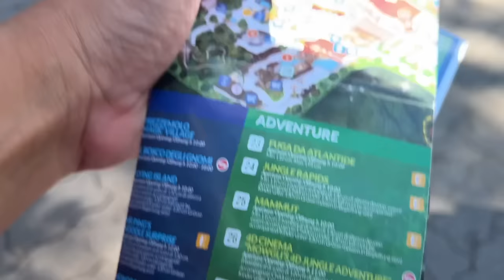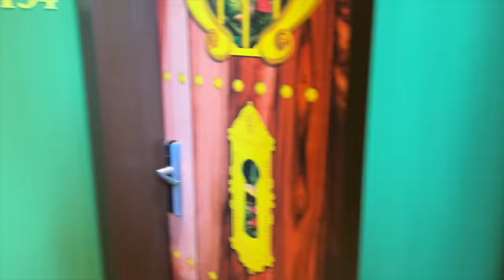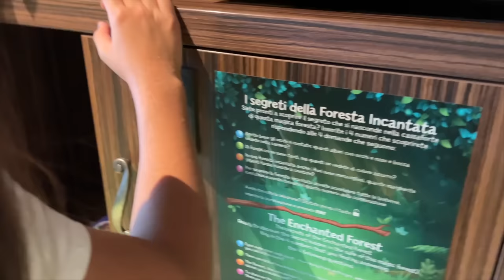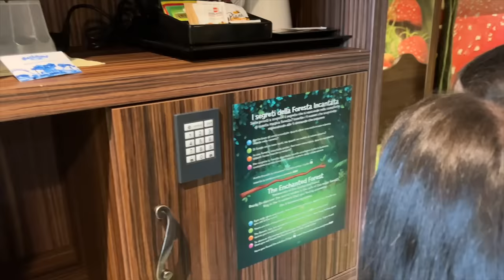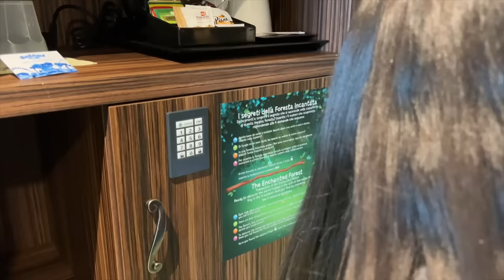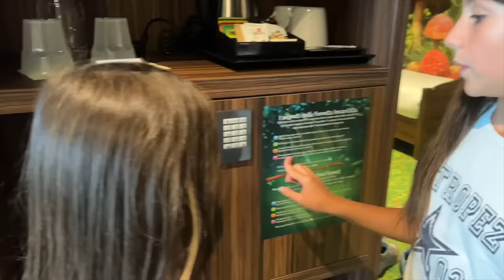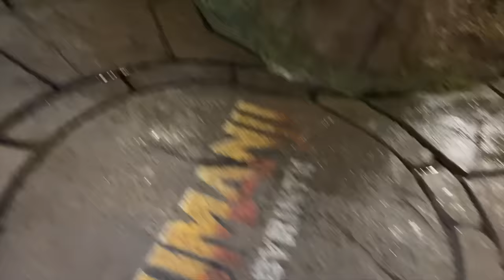Vlog! ANDIAMO A GARDALAND PER LA PRIMA VOLTA